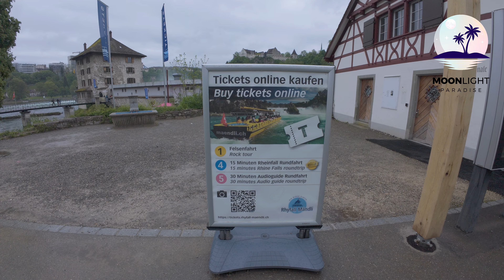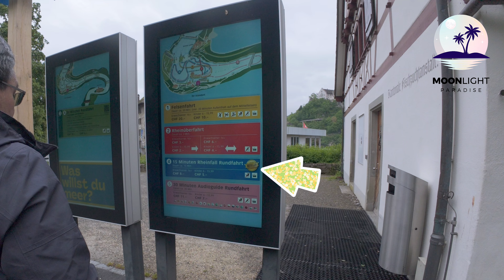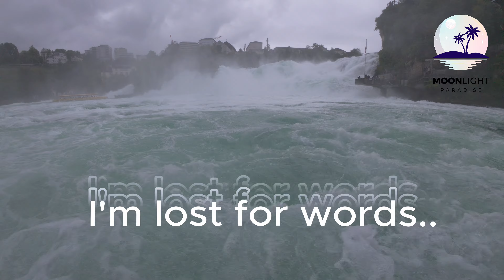🌟 Most Popular Attraction in Zurich: The Rhine Falls 🌊 | Beautiful Waterfalls of Switzerland 🇨🇭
Join me as I capture the genuine, raw beauty of Switzerland's most iconic waterfall, the Rhine Falls! 🌊

After landing in Zurich, I picked up a rental car and set off to explore. My first stop was Schloss Laufen Castle, which offers a clear view of the falls—but there’s a catch. To enjoy the view, you’d need to dine at the restaurant located in the castle, and it’s not cheap! I checked out the menu, and a main platter would set you back about 30-50 euros, not including drinks. We decided to pass on the pricey meal and instead sought out something more hearty and down-to-earth.

So, we drove to the opposite banks for a better and more accessible perspective. It was worth it—seeing the Rhine Falls from lower ground was absolutely breathtaking!

Although it was spring, the temperature was around 13°C (55°F), and it still felt pretty cold, especially with the drizzle and wind blowing. Despite the chilly weather, I hopped on a boat for just 8 euros, taking a 15-minute ride that brought me incredibly close to the falls. The sheer power of the water was awe-inspiring!

To wrap up the day, I enjoyed a cozy tea break with a delicious berry pie and a hot chocolate at the restaurant by the docks. It was the perfect way to warm up and relax after an exciting adventure by the falls. 🍫🍰

This beautiful attraction is truly worth your time. The raw power and beauty of the Rhine Falls will leave you in awe.

Just a few tips—dress warmly, especially if you're visiting in the cooler months, and bring a rain jacket, as the weather can be unpredictable. Comfortable shoes are a must, as you'll want to explore both sides of the falls. And if you can, take that boat ride for a closer look—you won’t regret it! Expect a bit of wind and some light vapor shower from the falls as you get closer, so be prepared for a slightly wet but exhilarating experience.

Watch this video as I take you on a lovely trip at the most popular attraction in Zurich!

00:00 - Landed in Zurich
00:38 - Intro
00:43 - Zurich Airport
00:51 - On the Road
02:04 - Schloss Laufen Castle
03:51 - Blocked View of Rhinefalls
04:09 - To the Opposite Banks
04:59 - Tickets for Boat Ride
08:34 - Getting to the Boat
09:36 - Boat ride to Rhinefalls
16:10 - Teabreak
17:23 - Experience sharing
17:38 - Bloopers
17:50 - Outro

☕ A coffee goes a long way and brightens up my day!

Your subscription is what keeps me going! Wishing you a wonderful day!